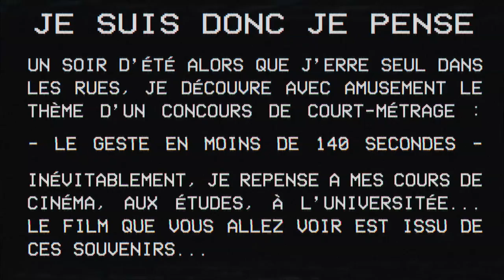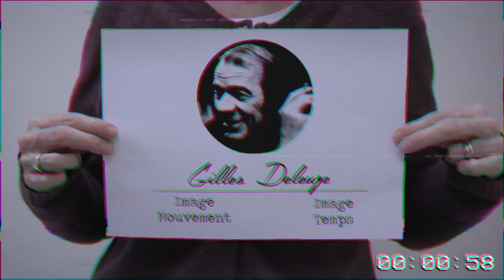Je suis donc je pense | Court-métrage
« Un soir d'été, je découvre avec amusement le thème d'un concours de court-métrage : le geste en moins de 140 secondes. Inévitablement, je repense à mes cours de cinéma, aux études, à l'université… »

CONTEXTE DE RÉALISATION :
Ce film a été réalisé dans le cadre du concours Nikon (film en 140 secondes) de 2016, sur le thème : Je suis un geste.

GÉNÉRIQUE :
Scénario & Réalisation : Etienne Husson
Images : Javier Ramos
Narrateur : Valentin Louis Roche
Sound-Design : Marc Gros
Prise de son voix-off : Damien Crétinon

INFORMATIONS GÉNÉRALES :
Format : Court-Métrage
Type : Docu-Fiction
Genre : Experimental
Durée : 2 min 42
Année de prod. : Janvier 2016
Pays de prod. : France